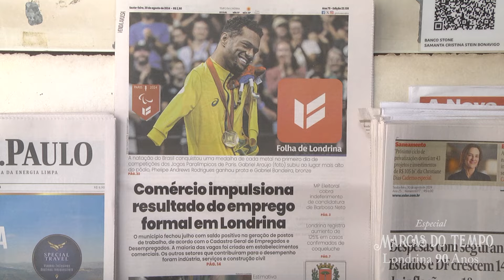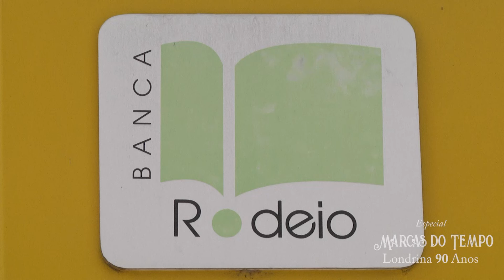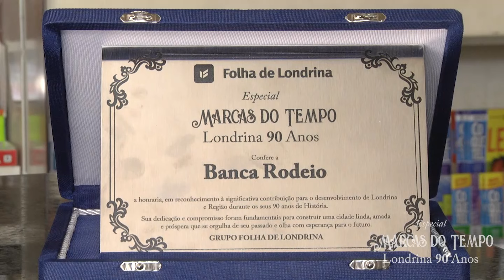Banca Rodeio é ponto de referência há 50 anos em Londrina - Especial Marcas do Tempo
Guardiã da informação, Banca Rodeio tem 50 anos de Londrina
Ponto de referência na região central, a proprietária trabalha para manter vivo em Londrina o legado do antigo dono